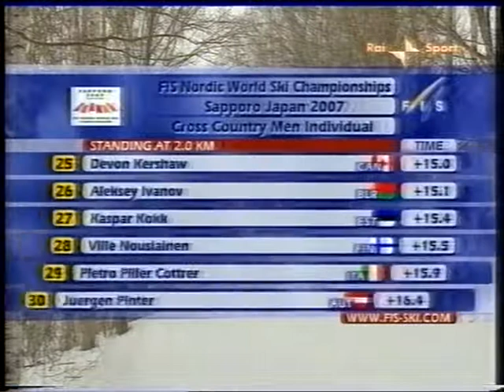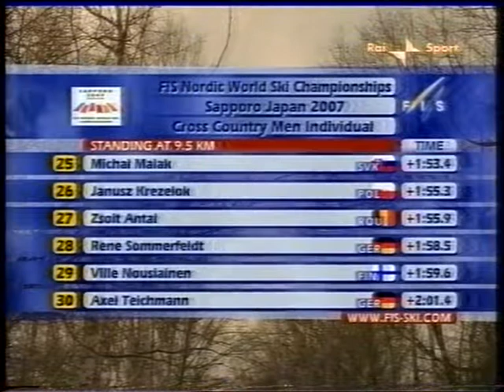2006/07 fondo 15 km tl uomini Sapporo (Mondiali) - Berger, Karneyenka, Angerer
1)Berger
2)Karneyenka a 35,8
3)Angerer a 52,4
4)Eder a 58,3
5)Teichmann a 1,14,6
6)Legkov a 1,16,4
7)Goering a 1,17,9
8)Olsson a 1,19,3
9)Hellner a 1,23,0
10)Piller Cottrer a 1,24,3